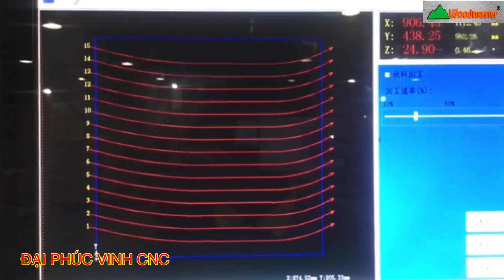MÁY CƯA LỌNG CNC WOODMASTER 2,5m Wm-B2500mm Bàn giao tại Bình Dương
► Hồ Chí Minh : 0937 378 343 - Mr Cường
► Dương  : 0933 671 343 - Mr Hải
► Đồng Nai      : 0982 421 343 - Mr Công
► Hà Nội          : 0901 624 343 - Mr Cường